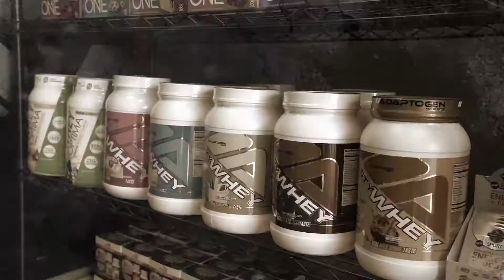(NO RACK NO PROBLEM!) Smith Machine Squats Demo with Coach Matt O'Brien | TrYumph Fitness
In this video, Coach Matt O’Brien, owner of TrYumph Fitness in Largo, Florida demonstrates proper form for Smith Machine Squats!